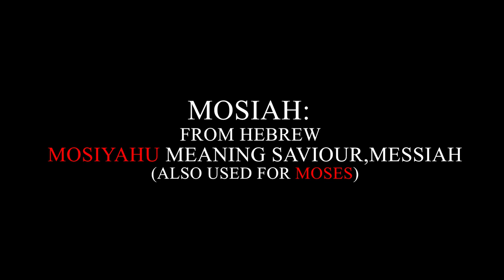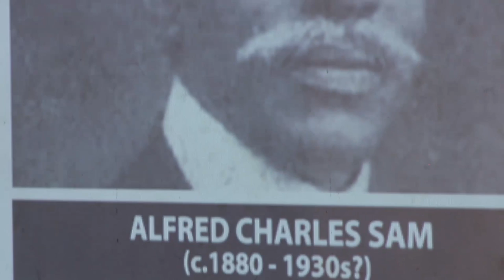BLAKK RASTA- MARCUS GARVEY AND THE BACK TO AFRICA RHETORIC